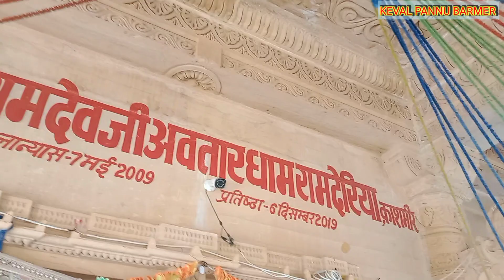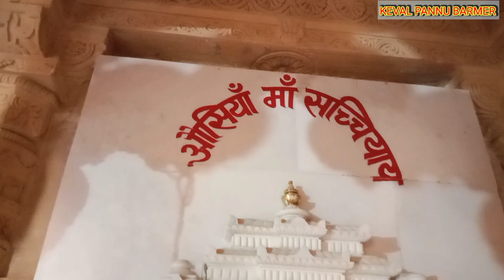जय पीर बाबा रामदेव || BABA RAMDEV JI KA MANDIR || जन्म भूमि उंडू काश्मीर ||Viral vlog 2022 JAI BABA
हेलो दोस्तों मैं हूं केवल पन्नू बाड़मेर आप सभी का मेरी यूट्यूब चैनल पर स्वागत है !

आज मैंने इस वीडियो में बाबा रामदेव जी की जन्म भूमि के दर्शन करवाए आप सभी को साथ ही साथ मंदिर के पुजारी व भक्तों से बातचीत की और मंदिर व बाबा रामदेवजी के बारे में जानकारी प्राप्त की।

यह भव्य मंदिर रामदेवरा से 115 किमी. दूर उडूकाश्मेर गाँव में बना है, जो लगभग 10 करोड़ की लागत से भक्तों के सहयोग से निर्मित किया गया। इस मंदिर में रामदेवजी के पिताजी अजमालजी, माताजी मैणादे, भाई विरमदेव, पत्नी नेतलदे, बहिन सुगणा, लाछा सभी की भव्य मूर्तियां दर्शनीय है। यहाँ पर केवल भारत वर्ष से ही नहीं, विदेशों से भी भक्तगण दर्शन के लिए आते है।

बाबा का जन्म भाद्रपद शुक्ल द्वितीय, शनिवार, संवत् 1461 ई. को बाड़मेर की शिव तहसील के काशमीर गाँव (रामदेरिया) में हुआ तथा इन्होंने समाधि भाद्रपद शुक्ल ग्यारस को रूणेचा/रामदेवरा, पोकरण (जैसलमेर) में ली थी। अपने जीवनकाल में अपने पर्चों के कारण राजस्थान के पंचपीरों में से एक है। बाबा रामदेवजी पीरों के पीर, रूणिचा रा धणियाँ विभिन्न उपनामों से एक लोकदेवता के रूप में जनता में लोकप्रिय है।